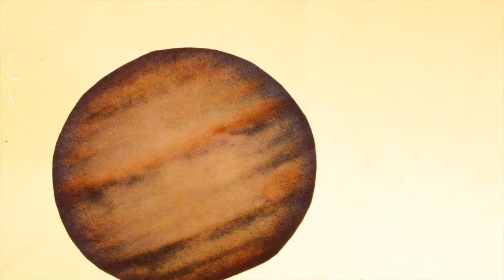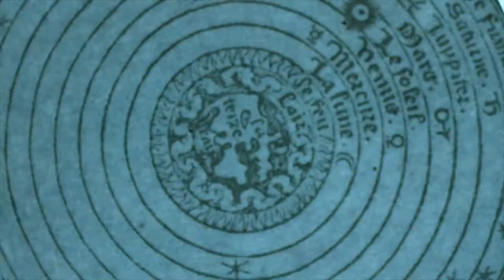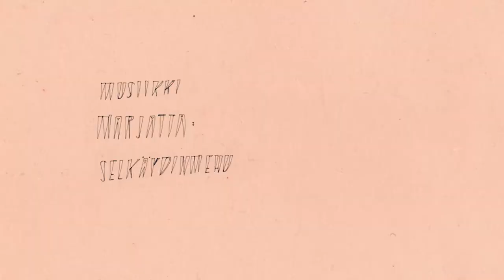MARJATTA - MEHU music video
2011
Animation - Heta Bilaletdin